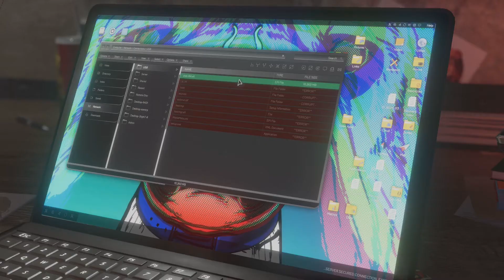Marvel's Avengers - Gameplay Walkthrough - Part 2